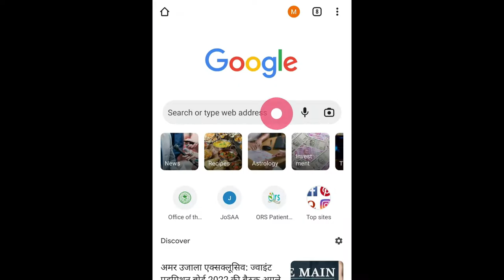दाँत पीसना | हिन्दी मुहावरे का अर्थ | वाक्य प्रयोग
दाँत पीसना मुहावरे का अर्थ वाक्य प्रयोग।